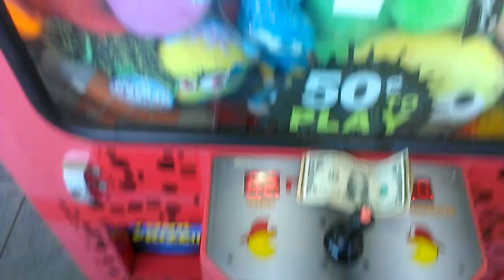Namco Fire Truck Claw Machine @Walmart easy first try win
this was filmed yesterday at my local walmart here i am facing namco fire truck claw machine  im  goin for yet another blind justice league  bag leave a like and good comment  down below  also if u dont like my vids dont view